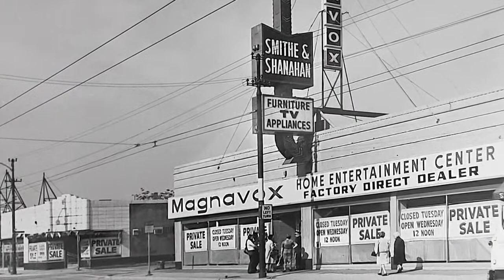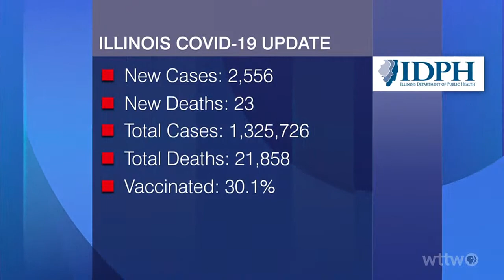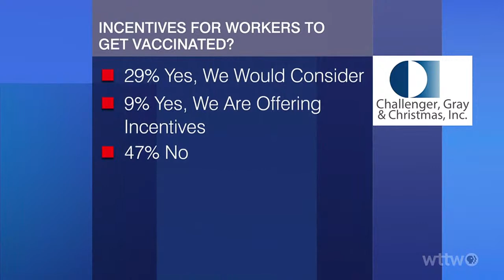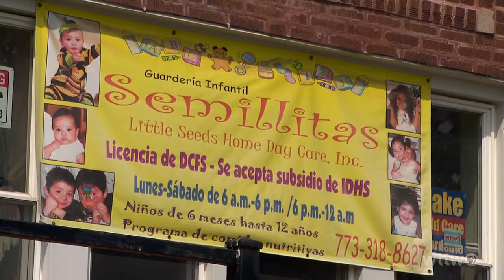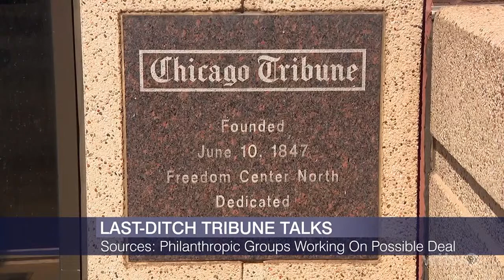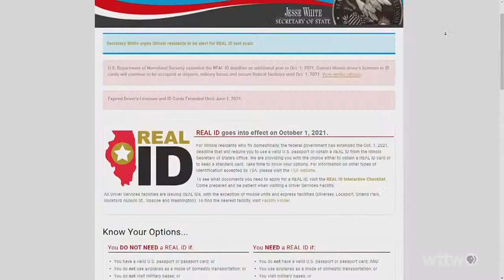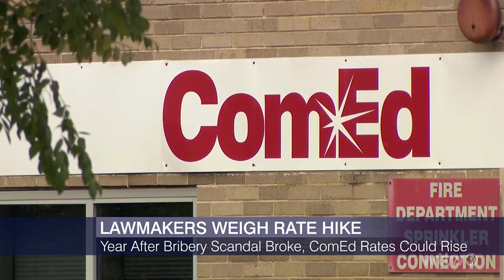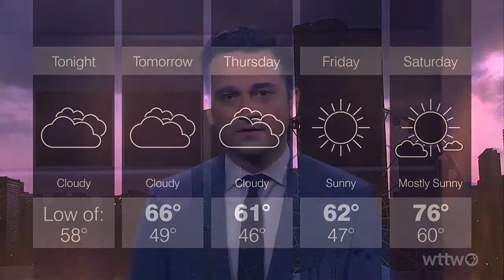April 27, 2021 Full Episode — Chicago Tonight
Can your employer or school mandate you get the COVID-19 vaccine? Plus, state lawmakers battle over the budget. Replacing Illinois' lead service lines. And millions of dollars for public art.